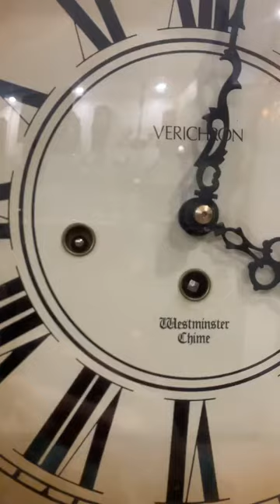E601- Đồng hồ cổ 5 gông mặt số la mã chơi bản nhạc Westminster-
💵:  7 triệu 700
🇺🇸 xuất xứ Mĩ
🔥 Thiết kế kiểu dáng mặt bát giác bắt mắt
🔥 Hoạt động ổn định, âm thanh ngân nga
 🔨 5 gông 5 búa, 15 phút điểm nhạc một lần.
♫ Chơi bản nhạc Westminster.
📐 Kích thước sản phẩm: 51-34-14 cm
🎬 Video âm thanh :
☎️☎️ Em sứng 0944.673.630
Sản phẩm cập nhật liên tục mời các bác ghé trang tham khảo
🏠 Địa chỉ: khu đô thị Văn Phú, phường Phú La, quận Hà Đông, Hà Nội.